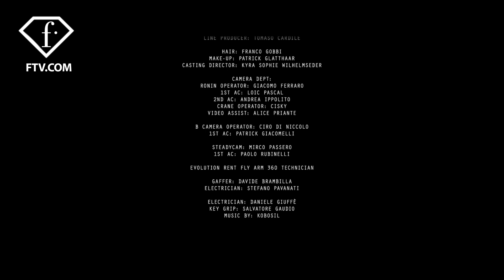Elevated clubwear by 44 Label Group for F/W 22-23 | FashionTV | FTV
FashionTV Presents
Elevated clubwear by 44 Label Group for F/W 22-23

Choose clubwear upgrades for your wardrobe in the fall/winter 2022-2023 collection of DJ Kobosil and his 44 Label Group showcased at Milan Fashion Week. The collection “Screwed Up” is an ode to underground, it’s a full line including shoes and jewelry. Puffer jackets, pants bombers and denim in silhouettes reminiscent of 9o’s gym wear are adorned with the collection’s own screw print, other looks feature mud prints and references festival visits in rainy German summers.

FR22235638